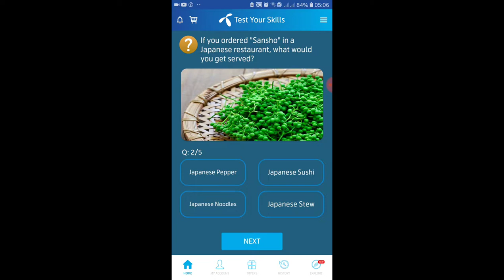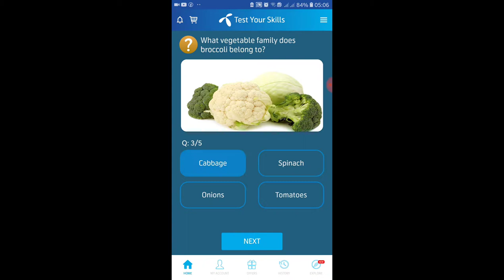Which vegetable is also known as a courgette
which vegetable is known as a courgette, if you ordered sansho  in a Japanese restaurant then what will be served, what vegetable broccoli belongs to, which flower yields saffron, what spice is made from the seeds of the plant whose leaves are called cilantro